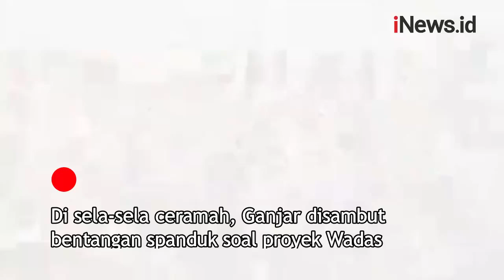Diteriaki Presiden dan Spanduk Soal Wadas Warnai Kunjungan Anies Baswedan dan Ganjar Pranowo di UGM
Gubernur DKI Anies Baswedan dan Gubernur Jateng Ganjar Pranowo tengah menjadi sorotan publik. Kedua alumni Universitas Gadjah Mada (UGM) ini digadang-gadang menjadi calon presiden RI 2024.

Android: inews.id/android
iPhone: inews.id/ios